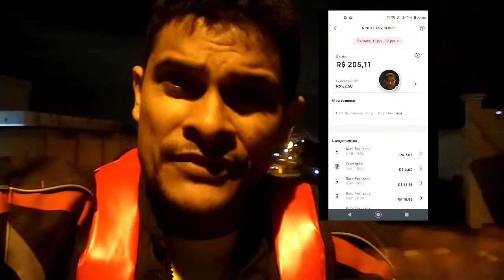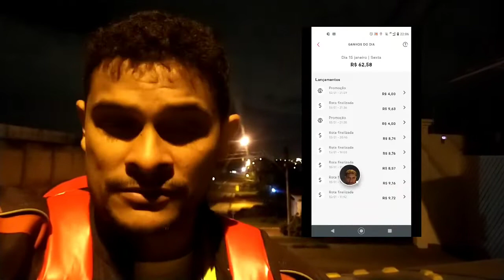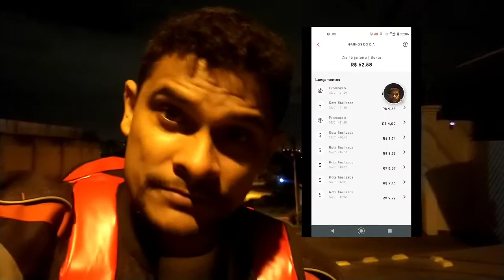aLendadoSCORE vida de Entregador ESCRAVO do IFOOD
essa é maratona pra subir o Score no IFOOD veja como tá sendo as entregas em janeiro aqui em Brasília pra os ENTREGADORES NUVENS..

pessoal quem quiser ajudar o canal financeiramente vou deixar a chave do Pix tá bom de já agradeço obg